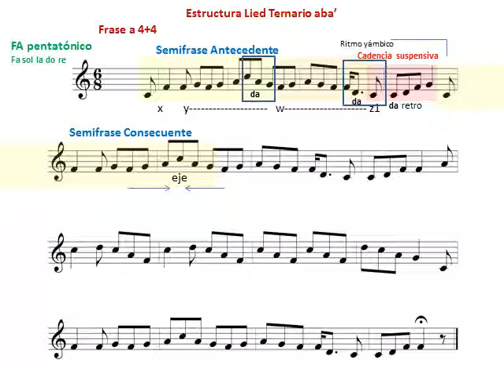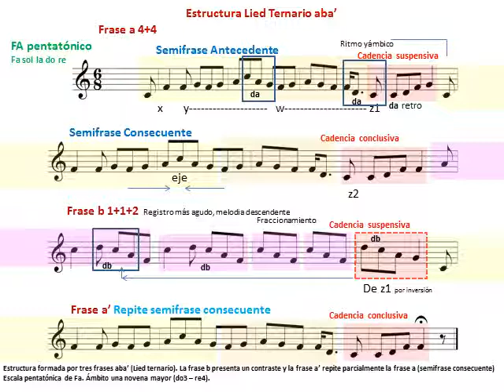Ye banks and braes. Análisis Musical: Estructura de la melodía